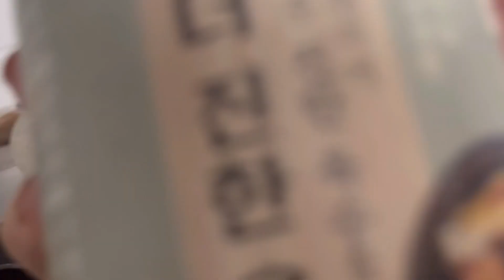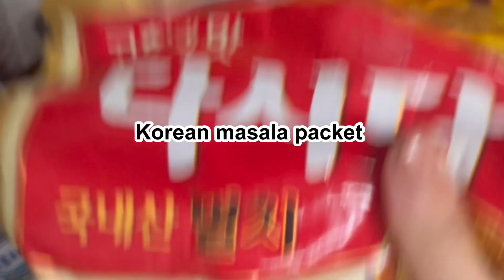Korean Food Diary I How to make SOYBEAN STEW (Vegetarian) I 20 Minute Quick yet Healthy meal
Hi, guys!
Hope you're having a wonderful weekend!
Here's my first intro of K-food for y'all.
Today, I am going to be making soybean stew at home for lunch.
This is 100% VEGETERIAN safe, SUPER tasty and HEALTHY meal.

[Ingredients]
1 onion (white preferred)
1 tbsp minced garlic
1L rinsed rice water (enough for 2-3 pax)
1 capsicum
250 g green or yellow pumpkin (or Zucchini)
1 tbsp hot pepper paste
2 tbsp soybean paste
1 small tbsp jaggery or sugar
1 chopped red chili (or more as per your taste)
1 medium sized potato

[Instructions]
1. Rinse 1 bowl of rice in water - use it for base soup
2. Put it on a medium heat to boil / stir up hot pepper paste & soybean paste
3. Put all the ingredients prepared (potato first)
4. Boil it for 20 mins
5. Taste and adjust the seasoning with black pepper, salt, or Korean masala (I guess mostly it may be unavailable in India)
6. Savour it

I will introduce more Korean foods little by little :) Enjoy your meal.